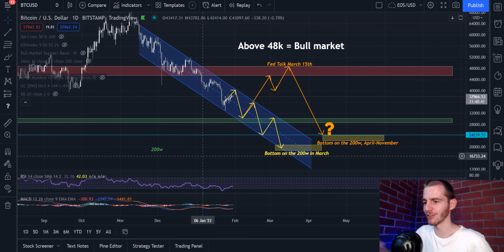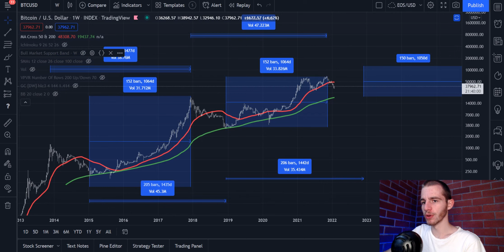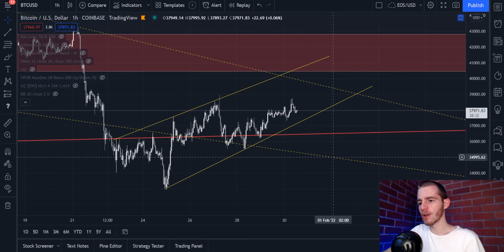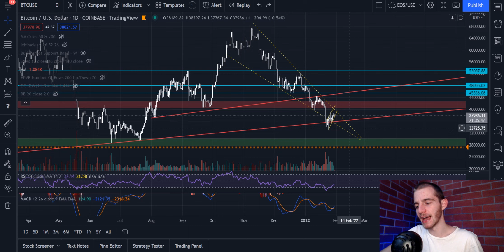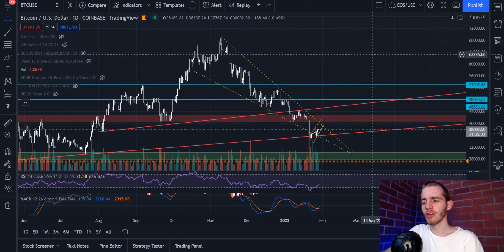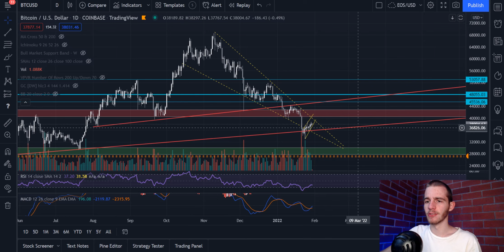Bitcoin: 40k Is Unlikely To Break, The Trend Is Your Friend (BTC)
Please beware of scammers in the comments.

Let me know what you think of my Bitcoin BTC analysis!

I frequently cover Bitcoin & Altcoins trying to provide the Wolf Pack with the knowledge they need to be successful in the crypto market. It is worth noting that this video, as with all of my content, is a representation of my personal opinions on the market and should in no way be considered direct advice. I am not responsible for your investment decisions or outcomes, analyse the charts for yourself before proceeding with a trade.